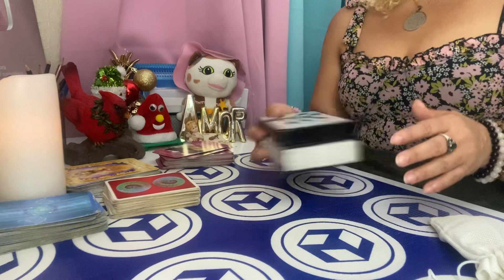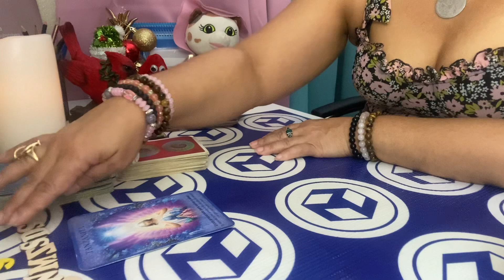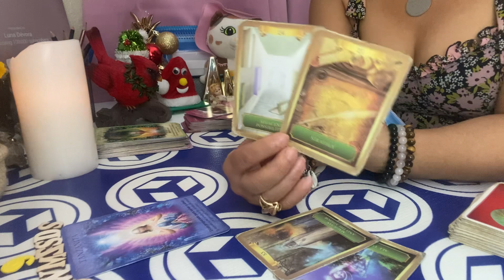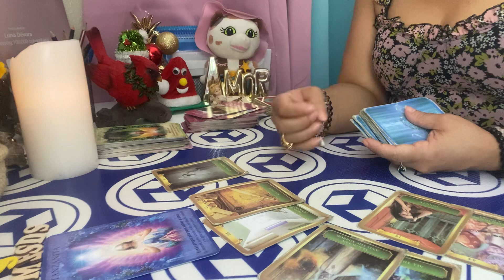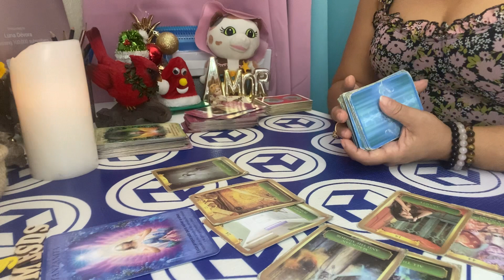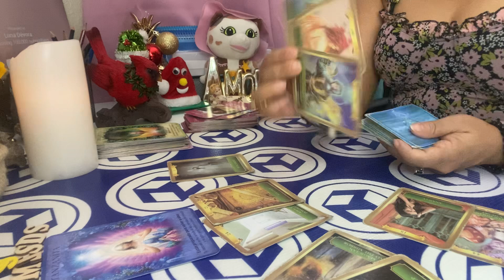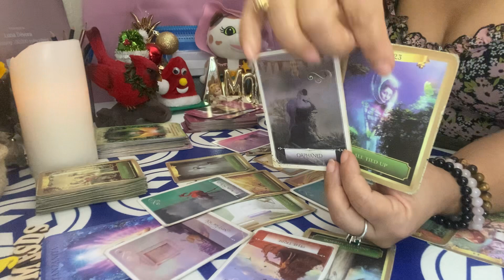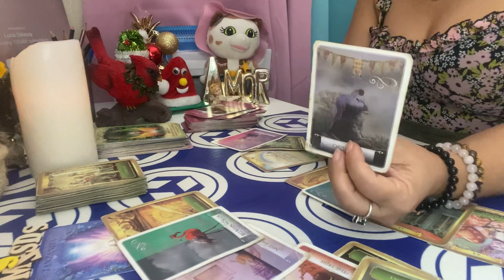CAPRICORNIO AMOR DEL 16 AL 22 DE OCT.2023. PRIMERA PARTE: Se acabó la espera ✨♥️🚕.